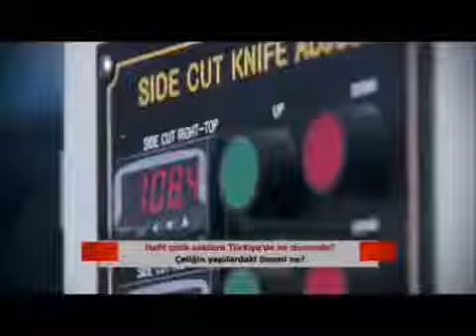Steelife TRT Türk Kahve Molası 1 Bölüm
Steelife'ın konuk olduğu 24 TV kanalındaki Ekonomide Bu Hafta Programı'nın 2. bölümü (2 Aralık 2011)